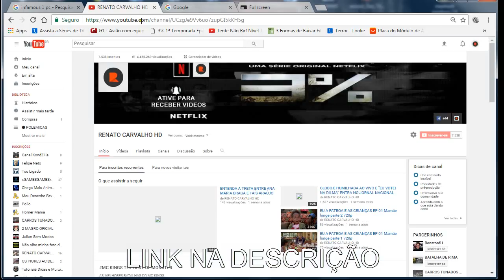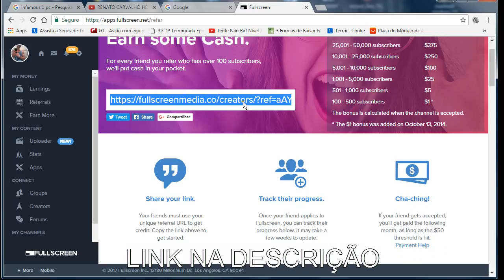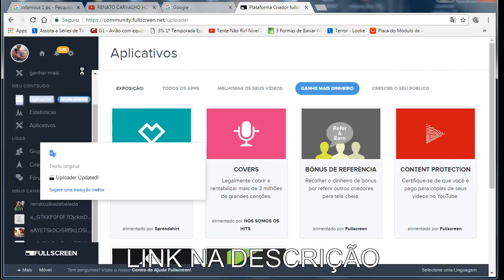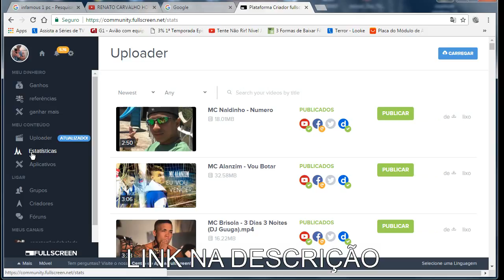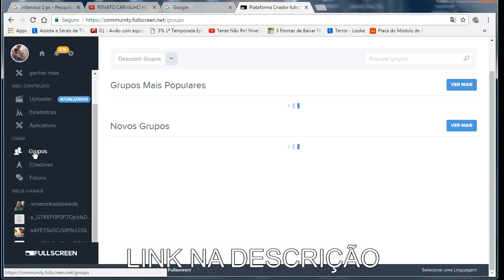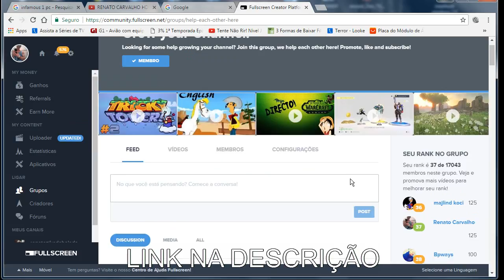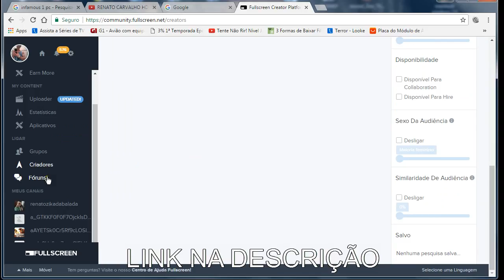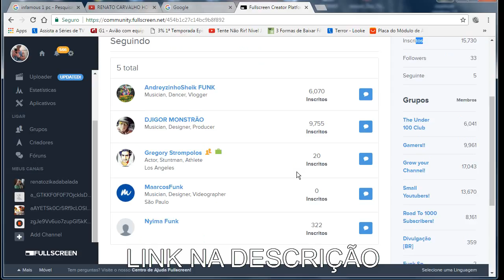FULLSCREEN NETWORK FAÇA PARTE E GANHE MUITO DINHEIRO COM SEU CANAL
ganhar dinheiro youtube.com, ganhar dinheiro com network, ganhar dinheiro com video de jogos, como fazer live de game, live ao vivo da dinheiro, como fazer live, ganhar dinheiro na internet 2017, sites online, site online para ganhar dinheiro, como ganhar dinheiro com google adsense

como sacar dinheiro na internet, como ganhar dinheiro com paypal, como ganhar bitcoins, como ganhar mueda virtualo, como criar mueda virtual,

ganhar dinheiro com blogs 2017, ganhar dinheiro encurtando link, ganhar dinheiro com blog de download, ganhar dinheiro online, ganhar dinheiro com facebook, ganhar dinheiro com adf.ly, ganhar muito, ganhar mais dinheiro, ganhar muito dinheiro online, solaris network, novas networks, social blade, social blade network, quanto os youtubers ganham por mes,